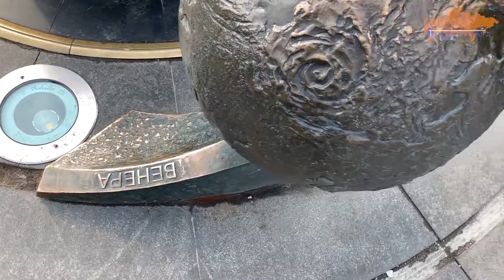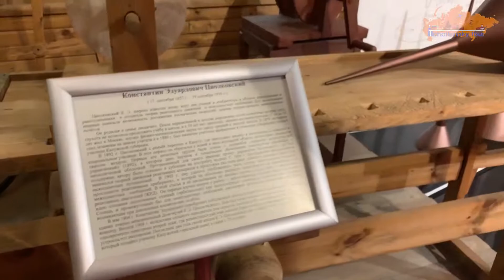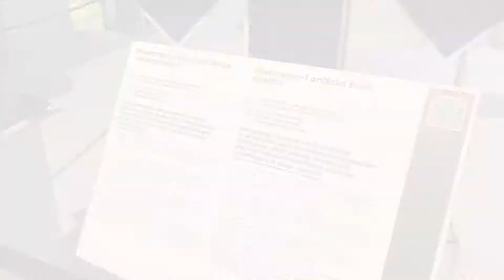[모스크바]러시아는 박물관이란 말입니다! 우주항공 박물관!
러시아는 박물관 보러 가는곳?!

러시아 하면 우주항공 아니겠습니까!
저희 차이콥스키 투어에서 추천드리는 곳! 우주항공 박물관!
안녕하세요!!!
차이콥스키 투어 입니다~~

★프랑스 파리, 체코, 오스트리아만 야경이 이쁜가요?
★우리를 감동시킬 야경은 모스크바로도 충분하다구요!
우리가 생각했던것 보다 멋진 볼 거리가 있는 러시아!
차이콥스키 투어가 만들어 드리겠습니다!

아래 링크로 들어오시면 여러가지 테마투어와 근교투어가 준비되어있고,
여행시 팁이나 간단한 볼거리들이 있으니, 많이많이 구경와주세요(^0^)

    ♥♡♥♡♥♡ 차이콥스키 홈페이지 ♡♥♡♥♡♥